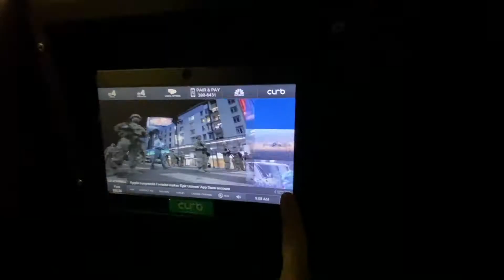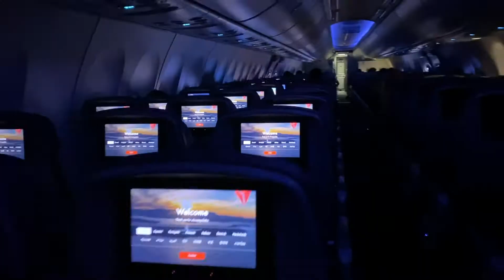Air Travel During the Covid Shutdown on September 11th.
I just made a quick video to show what it's like to travel via air now that so many people are just staying home.